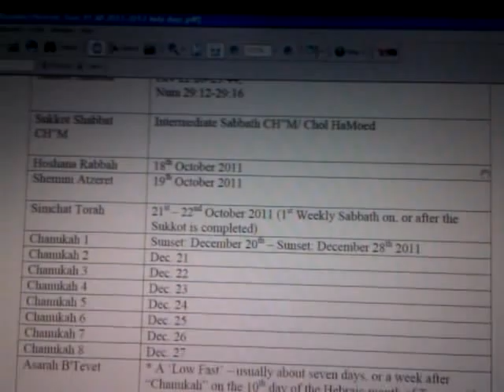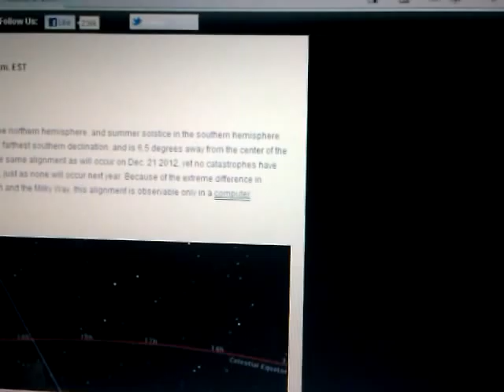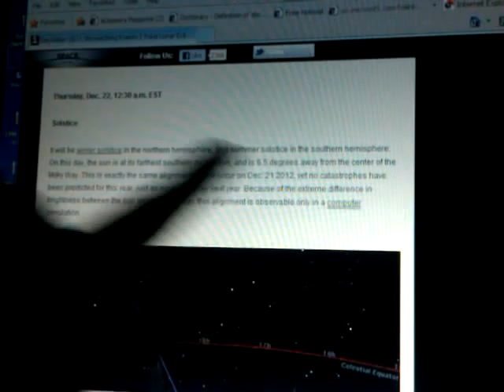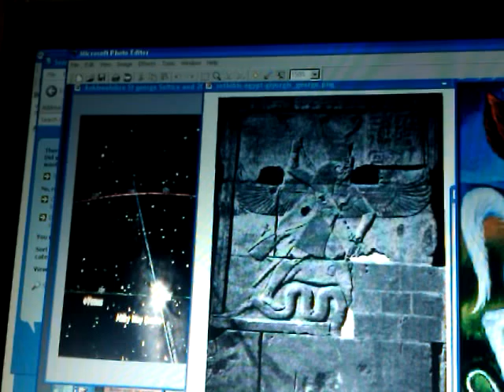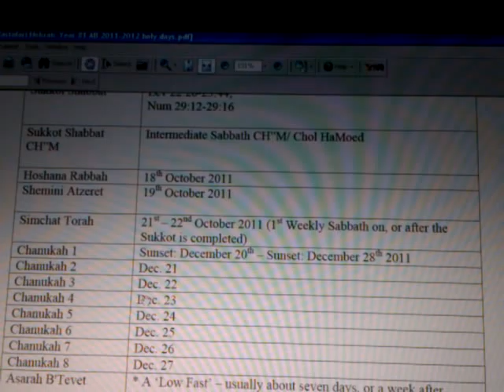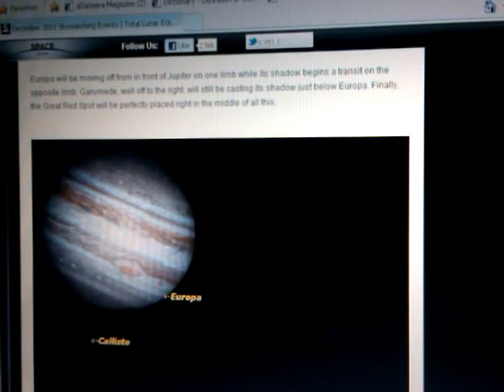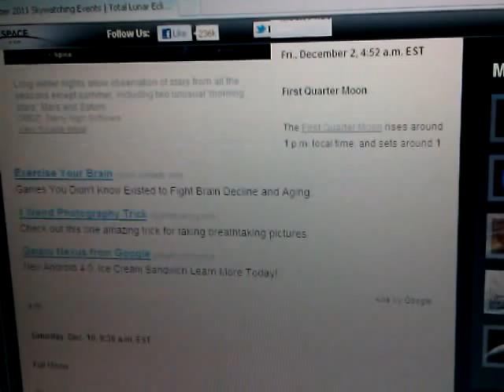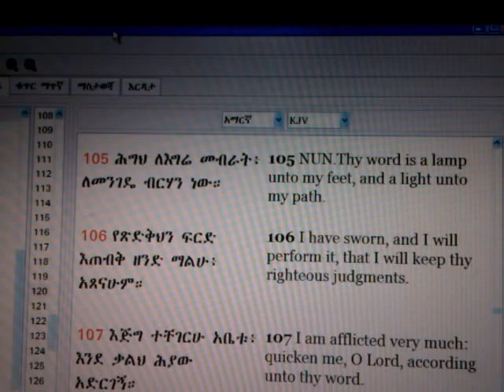Part2 Heavenly Mysteries of the Ethiopic St. George: Dec. 22nd 2011, RASTAFARI "Hanukkah" & 2012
2012 "RASTAFARI Hanukkah & 2011" Heavenly Mysteries Amharic Ethiopic St. George & Dragon Ophiuchus serpents aliens E.T. Dec. 22nd 2011 signs & wonders ethiopian saint keddus giyorgis "Amharic Language" Africa Ethiopia ras iadonis tafari